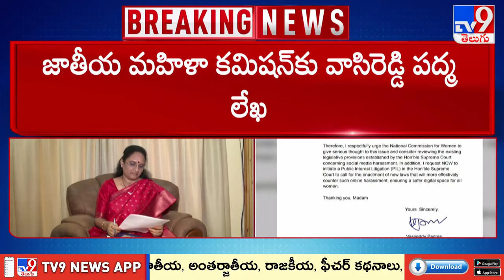జాతీయ మహిళా కమిషన్‌కు వాసిరెడ్డి పద్మ లేఖ - TV9